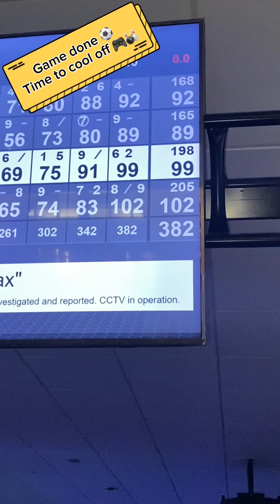Roll On Roll Off - VLOG DAY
The boys are back! The boys took the episode outside and watched the Manchester derby out of the office. Once the game finished the boys went to cool off with some arcade games plus a couple rounds of bowling!